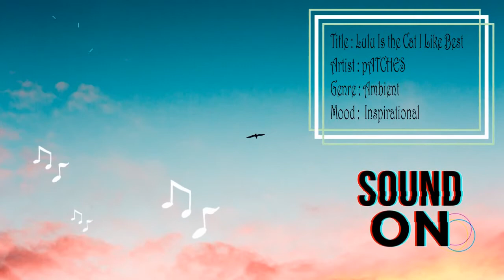Lulu Is the Cat I Like Best by pATCHES | No Copyright Music | Music Free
Music Info :
Title : Lulu Is the Cat I Like Best
Artist : pATCHES
Genre : Ambient
Mood :  Inspirational